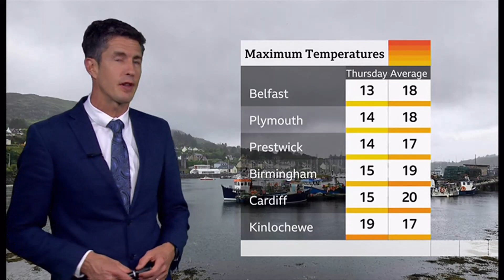Weather images + where has summer gone?* (UK) 14/June/2024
1) Listed and unlisted (library) weather images of the day (UK). If any.
2) Any outlooks and charts, etc. (if any).

By morning, (this is not a forecast), this is for weather images.